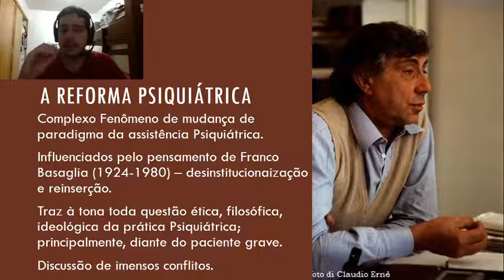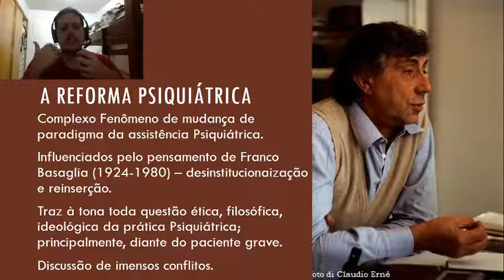Breve Histórico da Psiquiatria - Reforma Psiquiátrica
7ª Parte da Aula para Disciplina de Psiquiatria do curso de Psicologia da Esuda - 2020.1